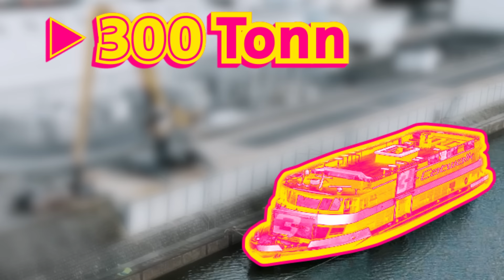Zieh das 300 Tonnen Partyschiff von Bayern 3 nur mit Muskelkraft! || Das schaffst du nie!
Ironman und Strongman-Wettbewerbe sind Trends der Vergangenheit! Truck Pulling? Schnee von gestern! Heute zieht man 300 Tonnen schwere Schiffe übers Wasser! 300 Tonnen sind kein Kinderspiel, deshalb darf sich Sebastian Meinberg auch zwei Helfer:innen suchen. Das einzige Problem dabei: Er hat nicht viel Zeit für seine Suche. Unser fieser Redakteur, Marc Seibold, hat natürlich auch noch ein Ass im Ärmel! Ob Meini das mit Hilfe schaffen kann, seht ihr in der neuen Folge von „Das schaffst du nie!“.

300 TONNEN ZIEHEN MIT HILFE

Da sich das 300 Tonnen – also 300.000 kg - schwere BAYERN 3 Partyschiff nicht so leicht alleine ziehen lässt, darf sich unser Streichholz Sebastian Meinberg für die heutige Aufgabe zwei starke Helfer:innen aussuchen. Dafür fährt er ins nächstgelegene Fitnessstudio und versucht dort, zwei passende Kandidat:innen zu finden. Ob er jemanden findet und ob diese beiden Personen ihm wirklich zum Erfolg verhelfen können, seht ihr in der neuen DSDN-Folge!

WAS IST DAS BAYERN 3 PARTYSCHIFF?

Das BAYERN 3 Partyschiff ist nicht einfach nur ein 300 Tonnen schweres Schiff – es ist eine schwimmende Party-Oase, das von BAYERN 3 organisiert wird. Es tourt durch Bayern und bietet auf verschiedenen Flüssen wie der Donau, Altmühl, dem Main und dem Main-Donau-Kanal eine einzigartige Feieratmosphäre. Coole Leute und spannende Orte: Marcs Pläne für weitere Challenges auf einem Bayern 3 Event sind möglicherweise bereits in der Mache. Bock da mal dabei zu sein? Infos zu allen Events und Aktionen findet ihr regelmäßig

Ein Film von Marc Seibold
Moderation: Sebastian Meinberg, Marc Seibold
Redaktion: Johannes Vogl, Melanie Sotouky, Alana Piller, Nina Vogl, Daniel Czys
Kamera: Chris Hofmann, Moritz Mayer
Schnitt: Nils Starkmeth
Postproduction/Grafik: Vanessa Tappolet, Lukas Brenninger, Karolina Ottmers
Mischung: Axel Fischer-Neuschwander
Kanalmanagement: Christian Tim To